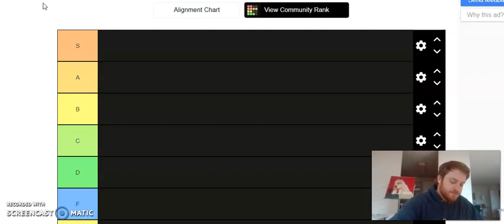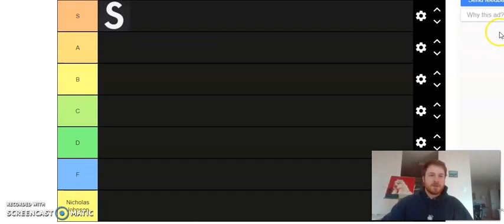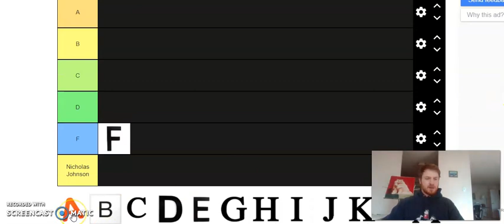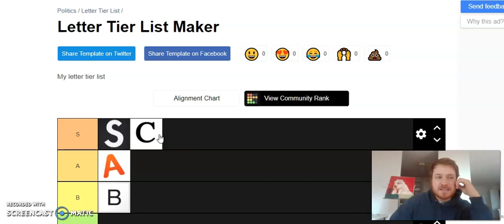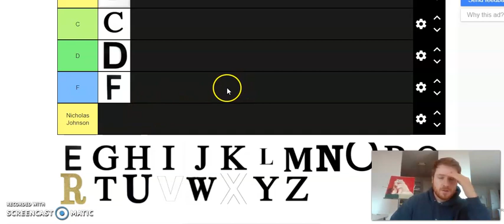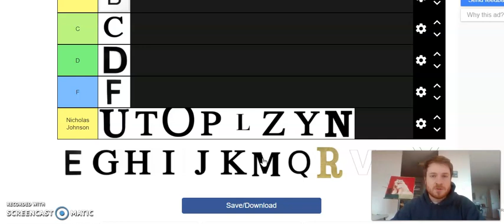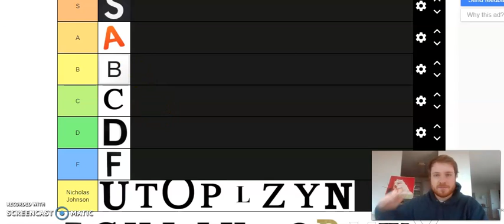Tier List Tier List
Tier a me Sue.
for tons of exclusive and contentious content
twitter.com for tweets from real people and robots
instagram. tiktok for tok tok tok
WAP by Bardi B
Little WAyne.com/ faceboook